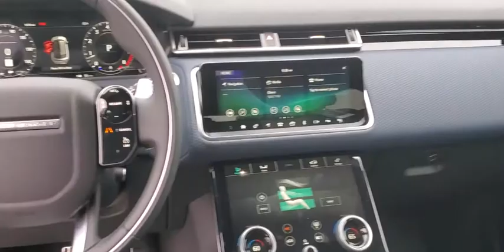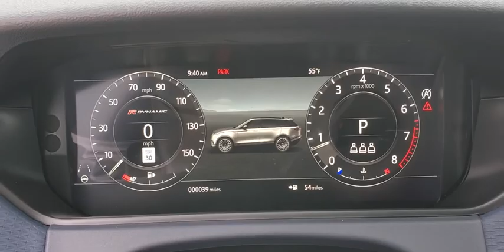2020 Land Rover Range_Rover_Velar St. Petersburg, Tampa, Clearwater, Palm Harbor, Largo, FL LA243324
New 2020 Land Rover Range_Rover_Velar available in St. Petersburg, FLorida at Crown Land Rover. Servicing the Tampa, Clearwater, Palm Harbor, Largo, FL area.
2020 Land Rover Range_Rover_Velar R-Dynamic S - Stock#: LA243324 - VIN#: SALYK2EX3LA243324

Crown Land Rover
6001 34th St. N.

WE SELL REGISTER AND DELIVER TO THE ENTIRE U.S. ALL PRICES INCLUDE ALL AVAILABLE REBATES. CUSTOM WHEELS & ACCESSORIES IN PHOTOS ARE AVAILABLE AT AN ADDITIONAL COST.